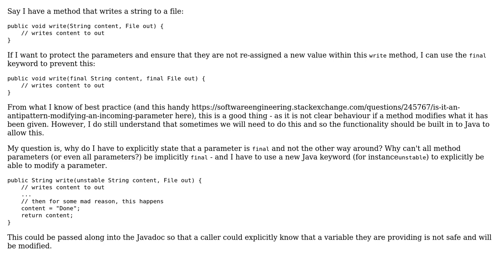Software Engineering: Shouldn't Java method parameters always be final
With thanks & praise to God, and with thanks to the many people who have made this project possible! You are responsible for your own actions.